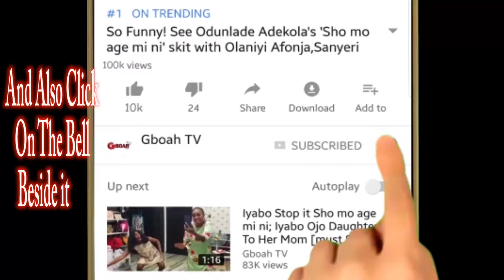Watch Akpororo's Crazy Dance At Comedian Ajebo's Weeding,